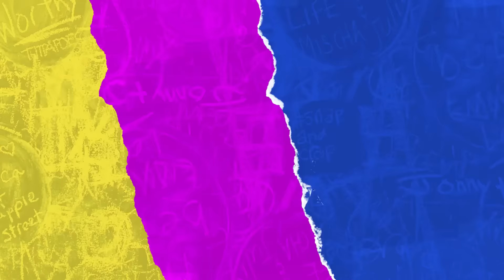MAKAN BAKSO SI WARUNG BU EKA|PETIK DAUN CINCAU YANG MAKIN SUBUR